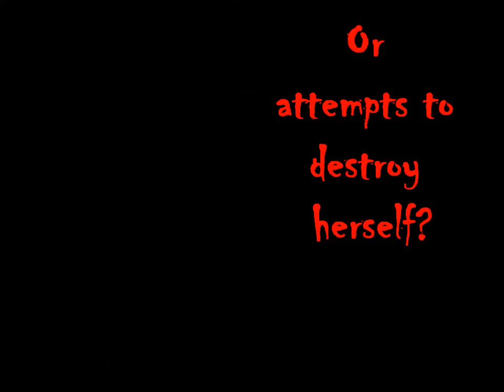BWC Theatre Productions Attempts on her life (Trailer)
BWC Theatre Productions new show 30th and 31st May The Cube, Bracknell & Wokingham College.